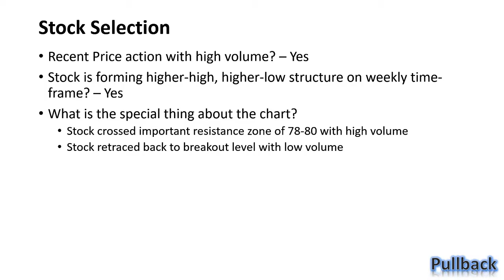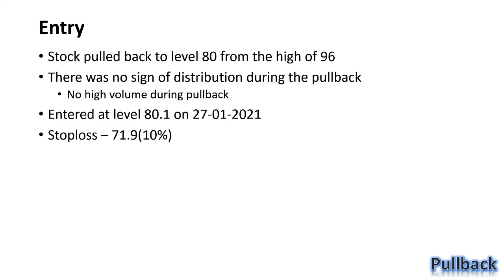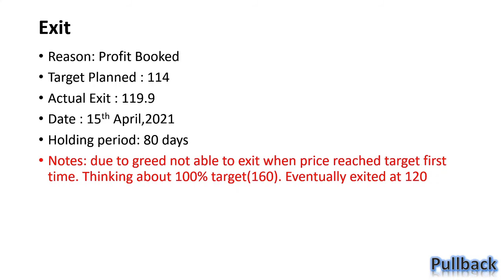Booked profit in ABCAPITAL | Profit 50% | Stock selection | entry | exit | price action trading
I took positional trade in ABCAPITAL which gave me 50% profit